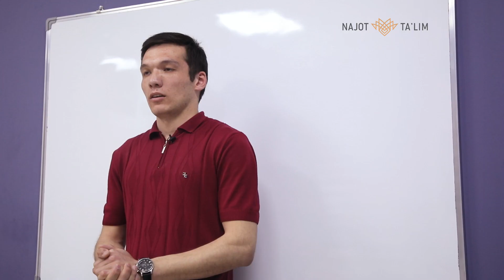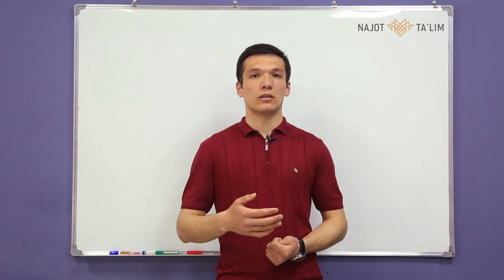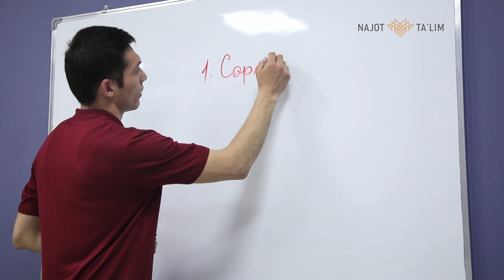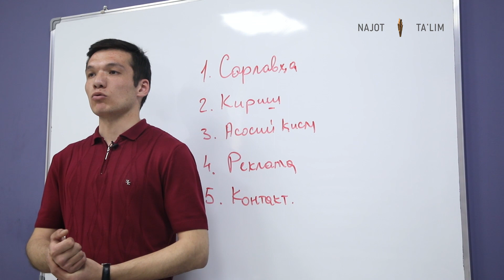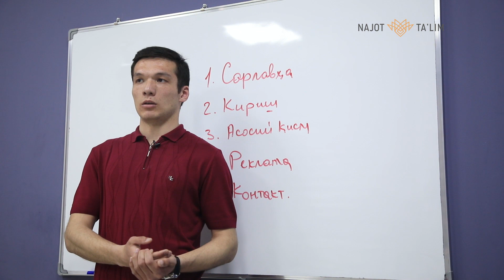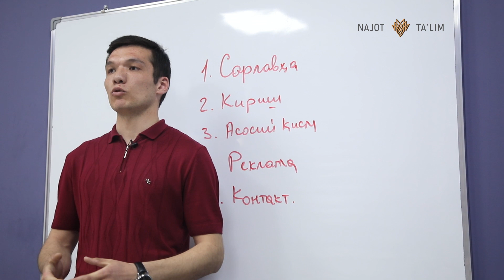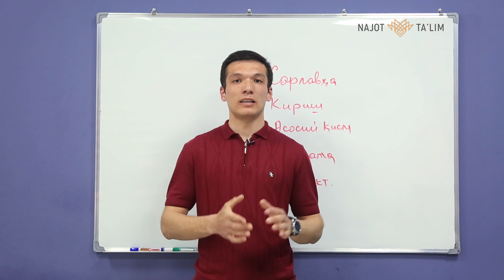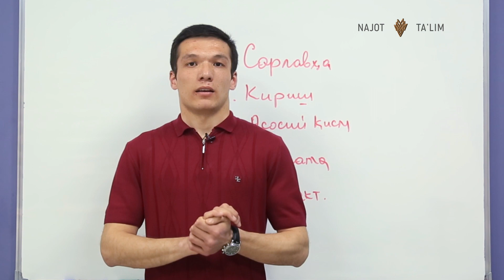Maqolani to'g'ri tahrirlash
SMM darsida yaxshi SMM mutaxassisi qanday bo'lishi kerakligi va SMM maqolalar qanday yozilishi kerakligi haqida ma'lumot beriladi.

Ushbu darsizmida Marketing qanday soha ekanligi, Marketingning maqsad va vazifalari va SMM uchun marketing qanchalik muhumligi haqida tushunchalar beriladi.

O'zingiz qiziqtrigan savollarni izoh tarzida qoldiring!